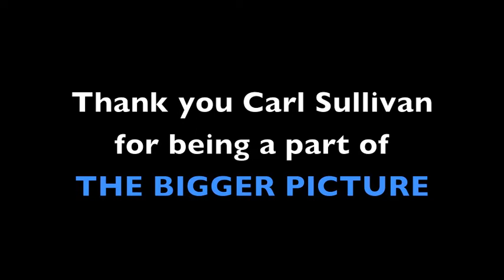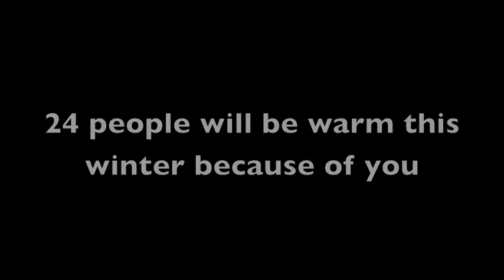24 Coats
Ty Williams Photography - The Bigger Picture go downtown to give away 24 coats for the winter - thank you to Carl Sullivan - Musician/songwriter for being part of The Bigger Picture